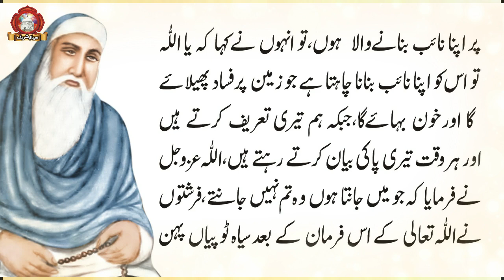Farman e Peer Pathan | Khwaja Suleman Taunsvi | Allah Ka Wali Ko Haqarat say Dakhna